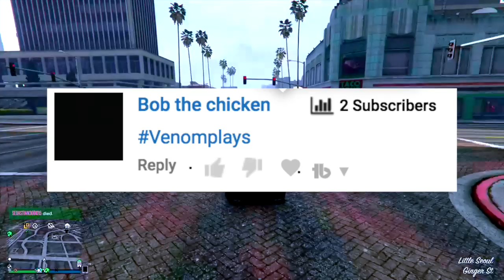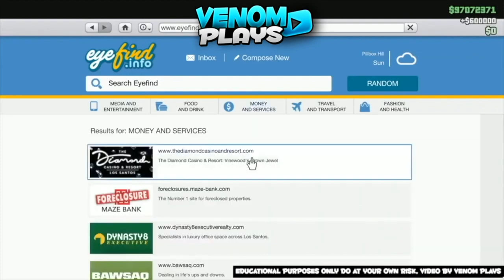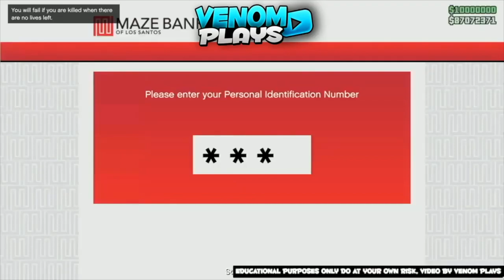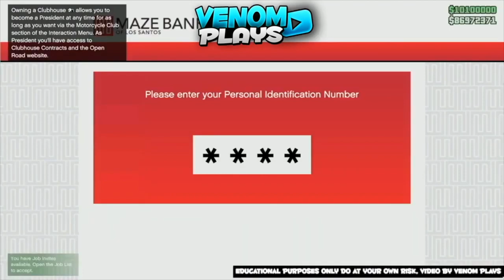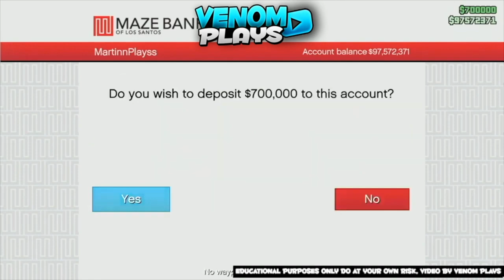GTA 5 - TOP 10 GLITCHES! (Any Color Duffel Bag, Director Mode, Any Color Joggers)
TOP 50 *EASY* Modded Outfits GTA 5 ONLINE 1.50!

GTA 5 Online also known as Grand Theft Auto 5 Online this video I will show a top 50 outfits, be sure to drop a like and subscribe for more videos! Action-Adventure Games - Topic

Intro Maker